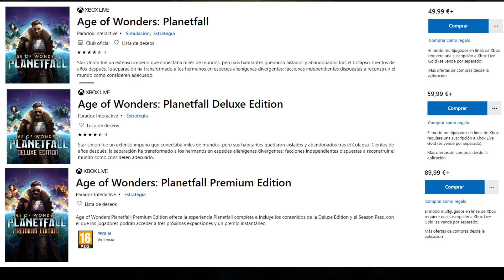Age of Wonders: Planetfall - Analisis/Review (Xbox One)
Age of Wonders: Planetfall es el nuevo juego de estrategia de Triumph Studios, creadores de las aclamadas series Age of Wonders y Overlord:

Titulo: Age of Wonders Planetfall
Desarrolladora: Triumph Studios